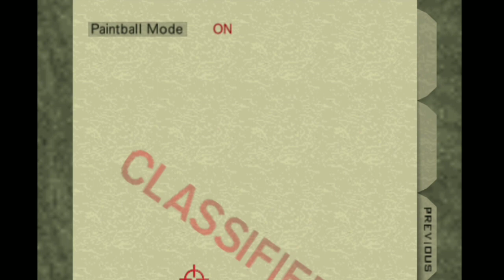Goldeneye 007 | 2023 | Dam Level Paintball mode Cheat | Wladyslaw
Byelomorye Arkangelsk Dam. USSR.

Balas de Pintura en “Cheat Options„
Se desbloquea jugando el Nivel en la Dificultad (Secret Agent) en menos de 02:40

Objetivos:
a. Neutralizar todas las alarmas
b. Saltar desde la plataforma